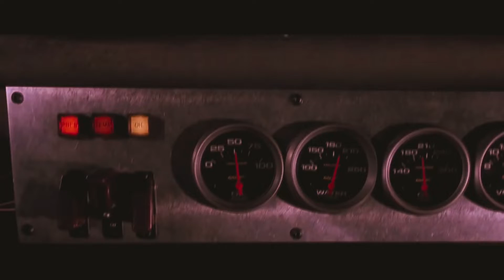Rzell - World | slowed + reverb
I want the world